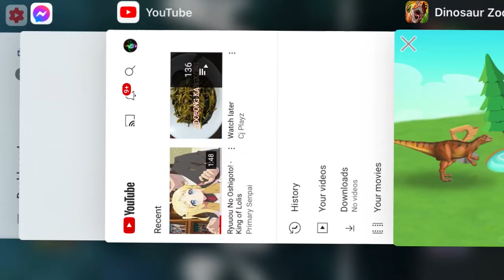League 31 to 32 in Dino Zoo | New Dinosaur available in the Market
League 31 to 32 and New Dinosaur available in the market